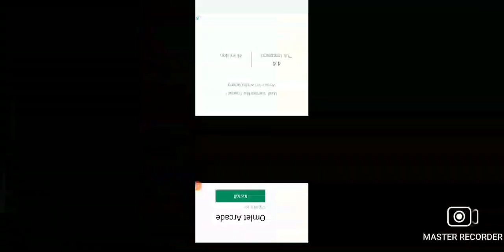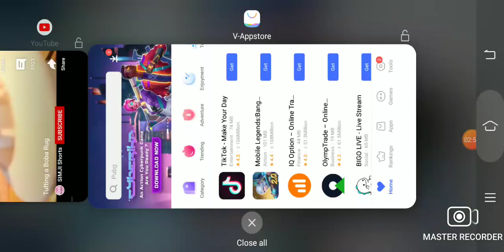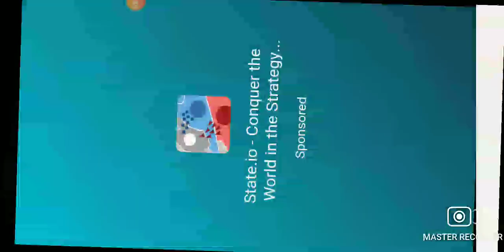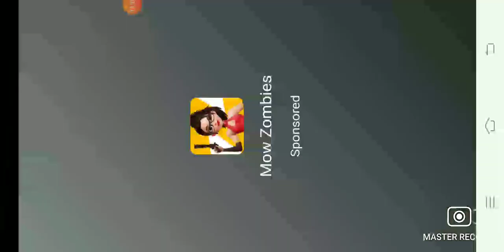stick war legacy battle